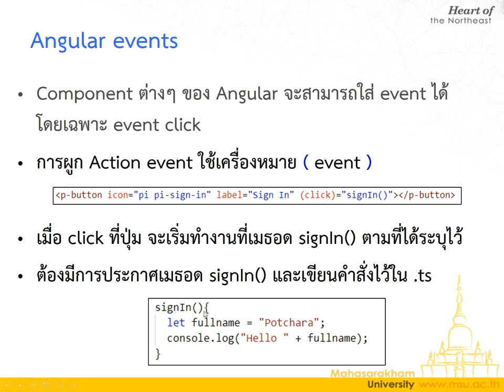Lec09 TypeScript 06 Events